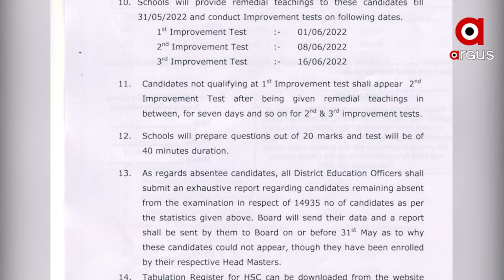ରାଜ୍ୟରେ ଡ୍ରପଆଉଟ ଚିନ୍ତା !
ଦଶମ ପରେ ନବମ ପରୀକ୍ଷା ଦେଲେନି ୧୪ହଜାର ଛାତ୍ରଛାତ୍ରୀ । ମାଧ୍ୟମିକ ଶିକ୍ଷା ବୋର୍ଡର ସୂଚନା ପରେ ବଢିଲା ଚିନ୍ତା । ସେପଟେ ଏହାକୁ ନେଇ ମନ୍ତ୍ରୀ କହିଛନ୍ତି କରୋନା ବଡ କାରଣ। ତଥ୍ୟ କହୁଛି, ୨୦୧୯ -୨୦ ଶିକ୍ଷାବର୍ଷରେ ଅଧାରୁ ପାଠ ଛାଡିଛନ୍ତି ରାଜ୍ୟର ୮୧୬୮ ଛାତ୍ରଛାତ୍ରୀ